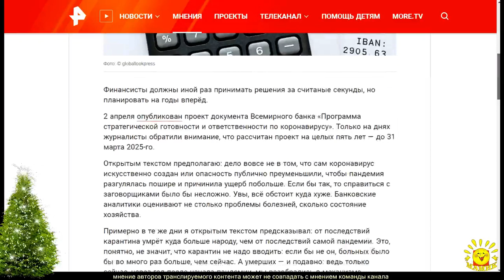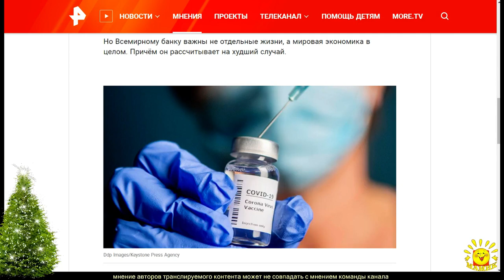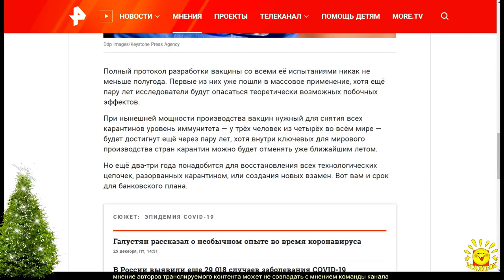А. Вассерман. Банковский план победы над COVID-19 на пять лет